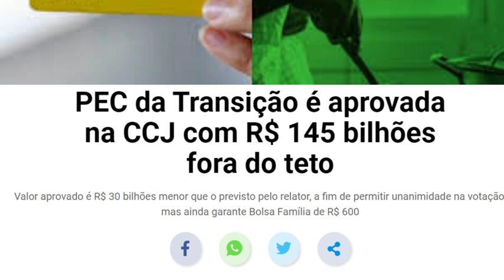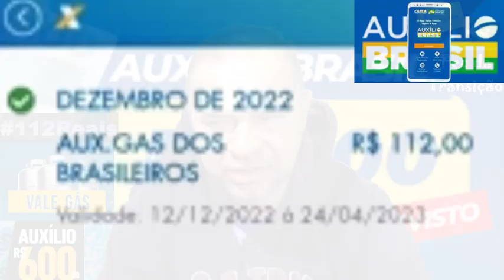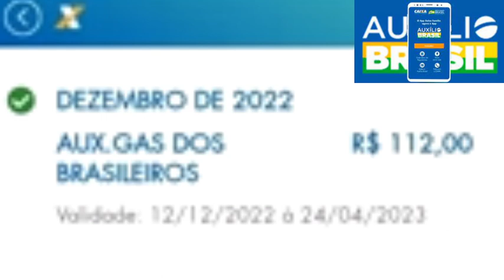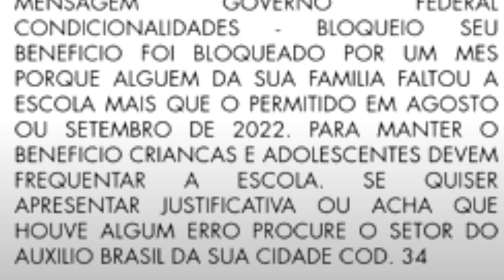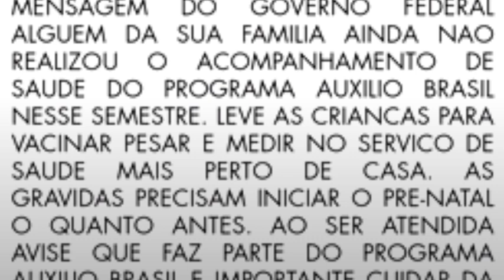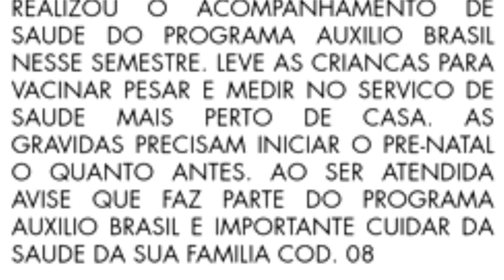✨FINALMENTE APROVADO NA 1ª ETAPA😍PASSOU!👍 AUXÍLIO BRASIL!